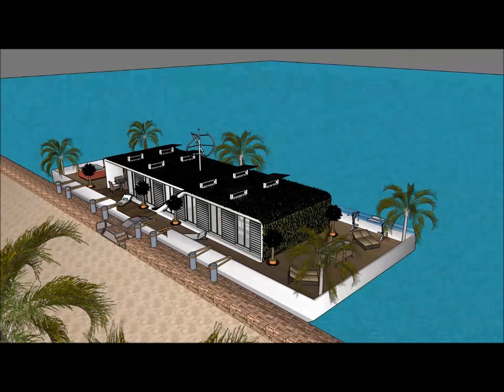Future houseboat designs in SPAIN Barcelona houseboats of the world water retreat floating on a barg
The Future houseboat designs in SPAIN Barcelona houseboats of the world water retreat floating on a barg is made to sustain quality of life:

The Future houseboat designs in SPAIN Barcelona houseboats of the world water retreat floating on a barg includes an Extravagant Barge Design ready for the extravagant user to rent the barge Houseboat

The Future houseboat designs in SPAIN Barcelona houseboats of the world water retreat floating on a barg has three level plans with basement underneath it, which consist all the facilities needed for the renter. The Houseboat Barge has a unique modern contemporary design with unique architectural features. It has its own lounge area with gorgeous view of the bay.